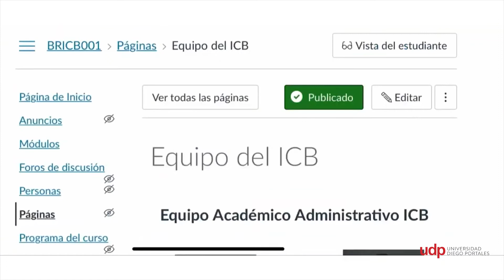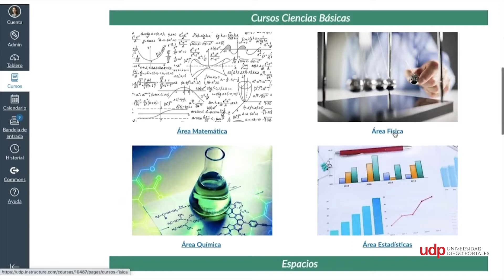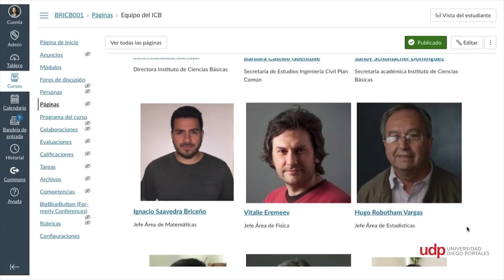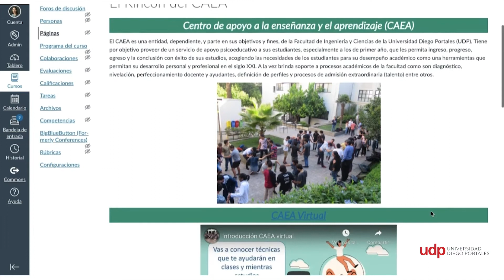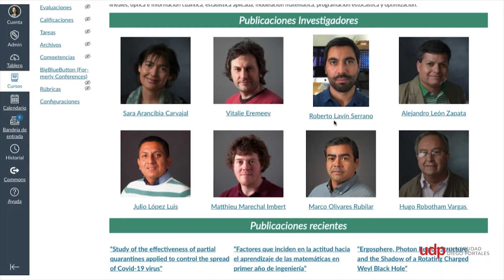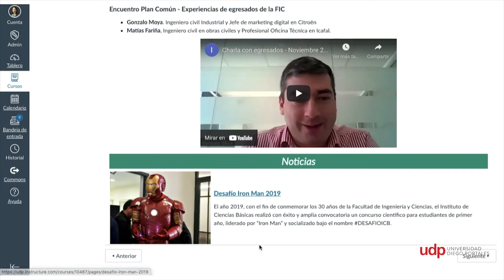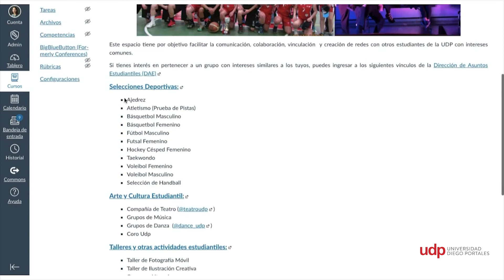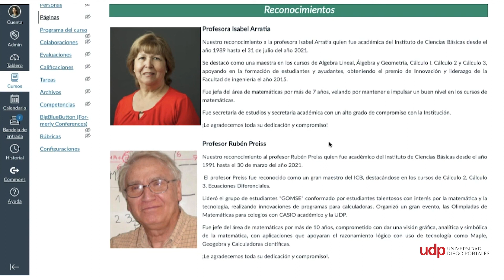Recorrido biblioteca recursos ICB